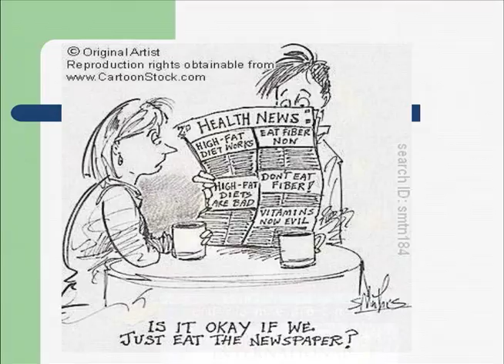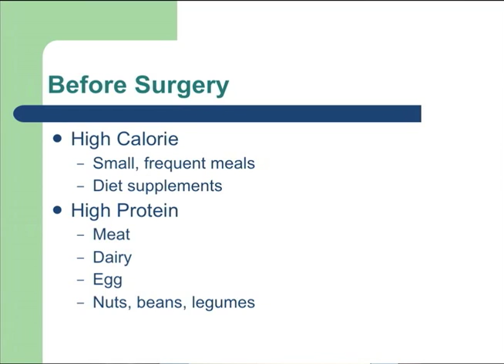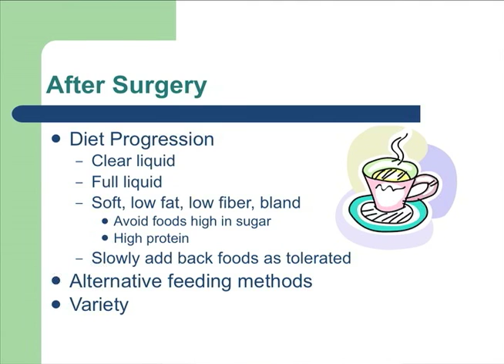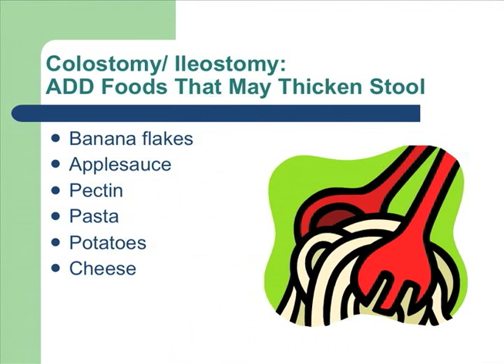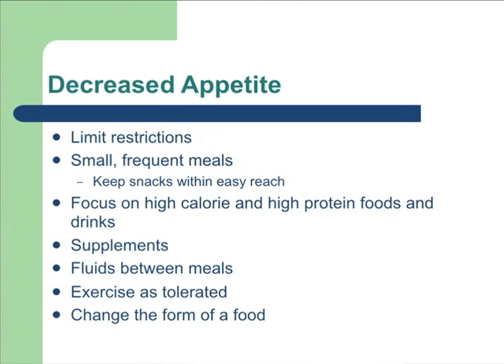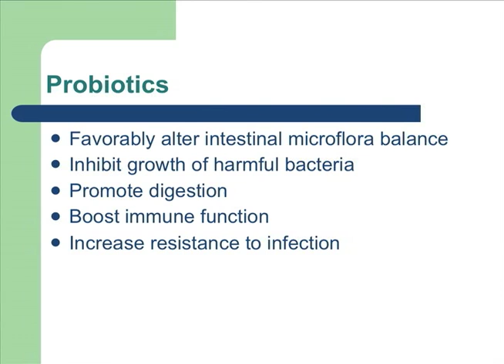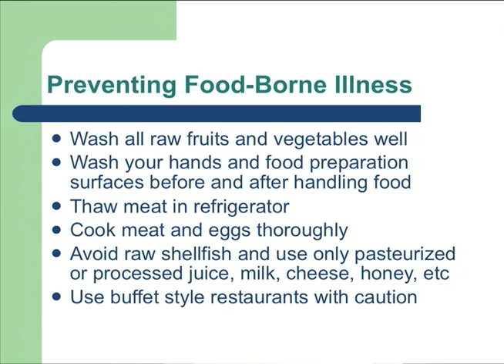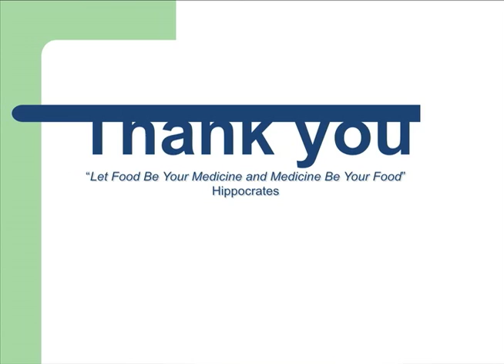2009 Mesothelioma Foundation Symposium - Christine Jablonski, RD, LDN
More videos of symposium presentations are available Christine Jablonski's presentation at the International Symposium on Malignant Mesothelioma organized by the Mesothelioma Applied Research Foundation.